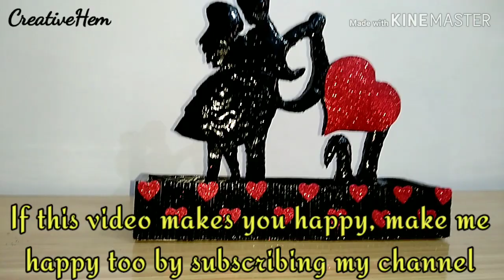Home-made Valentine Day Gift || Waste Material Decor || CreativeHem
Today I am sharing step by step tutorial of this Valentines Day gift. Materials I have used are-

Cardboard
POP
Fevicol
Water
Papertape
Black fabric color
Glittered red foam sheet
Clear varnish (optional)

Thankyou 😊